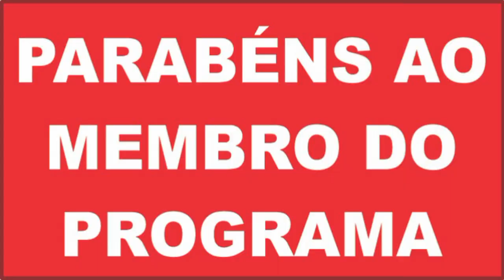ANIVERSARIANTES 24/05 - PARABÉNS AOS MEMBROS DO CLUBE OUVINTE TORCEDOR DO PROGRAMA.